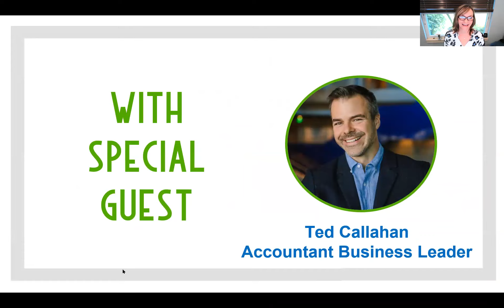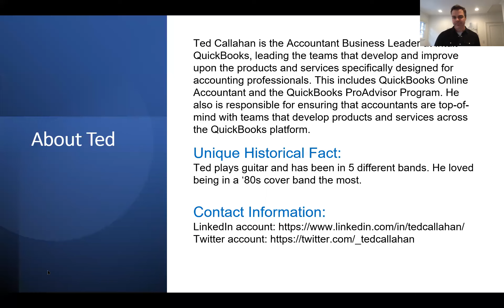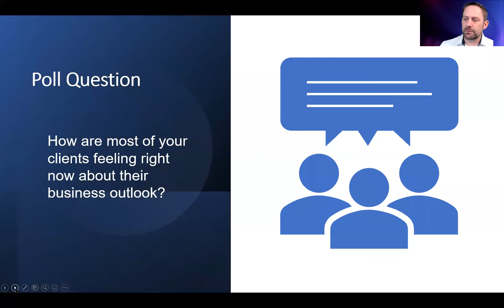Ted Callahan from Intuit Joins Weekly Sessions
Ted Callahan (Intuit) joins QB Community Live for a special interview!

Timeline:
Intro: 0:00
Meet Ted: 3:13
The Power of Advisory: 11:15
Upcoming Product Improvements: 13:35
Advantages of the ProAdvisor Program: 15:15

Let's talk about support:
Customer Support with Intuit 16:45
- Difference between Accounting support vs app support: 21:00

Product Improvements:
Workflows: 23:00
Statement Auto Import & Bank Feeds: 23:30
Collaboration Tools: 26:45

ProAdvisor Training:
Three Tracks of Advice: 28:00
QuickBooks Online Advanced for Accountants: 30:10

QuickBooks Live:
Teds opinion about QB Live: 33:30
Maintaining the Value of our Industry: 39:00

Questions from the audience: 42:30
How to collaborate with Intuit: 44:25

Have you checked out our Facebook Group yet?

Bookkeeping from the Business Owners Perspective!